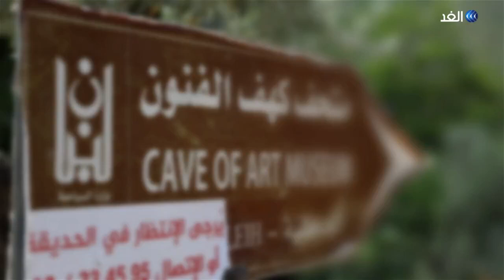غاندي أبو دياب.. لبناني يحول الفنون والتراث إلى مرفق سياحي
يوميات_مواطن برنامج يعرض يوم الثلاثاء من كل أسبوع على شاشة الغد وعلى مدى نصف ساعة، يستعرض قصص نجاح لأشخاص من مختلف الدول العربية.